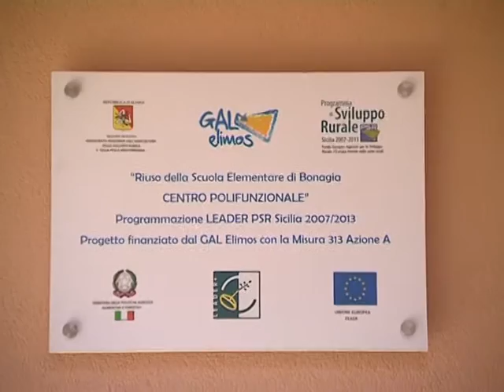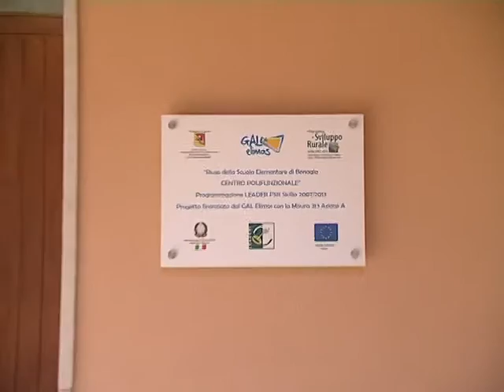Bonagia, ultimati i lavori al Centro polifunzionale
A Bonagia dove sono stati ultimati i lavori per la realizzazione di un centro polifunzionale. Nell’edificio della ex scuola sarà attivato un info point turistico ed un museo virtuale della pesca e delle tradizioni marinare.